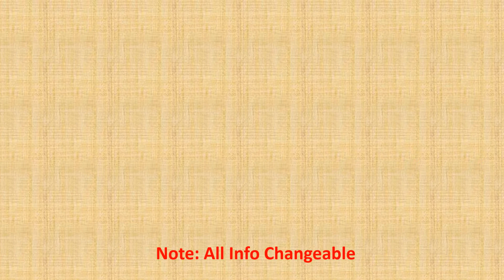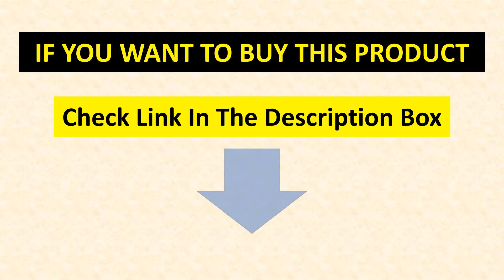5 Best Body Shaper For Women 2020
5 Best Body Shaper For Women 2020

Check The Link for Buy & Details:

1.Neoprene Sauna Waist Trainer Corset Sweat Belt for Women Weight Loss Compression Trimmer Workout Fitness

2.HEXIN Plus Size Neoprene Sweat Sauna Body Shapers Vest Waist Trainer Slimming Vest Shapewear Weight Loss Waist Shaper Corset

3.Seamless Women Shapers High Waist Slimming Tummy Control Knickers Pants Pantie Briefs Magic Body Shapewear Lady Corset Underwear

4.Butt Lifter Seamless Women High Waist Slimming Tummy Control Panties Knickers Pant Briefs Shapewear Underwear Body Shaper Lady

5.Burvogue Shaper Women Body Shaper Slimming Shaper Belt Girdles Firm Control Waist Trainer Cincher Plus size S-3XL Shapewear

5 best body shapper for women 2020
best body shapper for women 2020
body shapper for women 2020
body shapper for women
best body shapper for women
best body shapers for women
top 5 best shapers 2020
best shapewear for tummy and waist
best body shaper for large stomach
best shapewear 2020
body shaper for women
best body shaper 2020
body shaper 2020
2020 women shapeware
best body shaper for large stomach 2020
best large stomach body shaper
best stomach shaper 2020
 best body shapers reviews
best tummy tucker
 shapewear try on